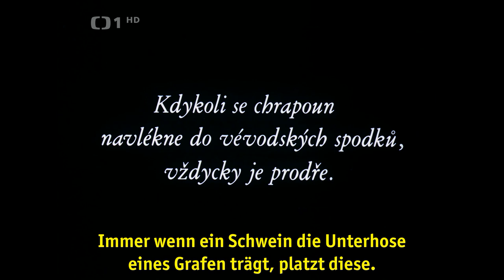Das Ende der alten Zeiten in echtem HD (Konec starých časů 1989) - tschechische Komödie von Menzel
mit Josef Abrhám, Marián Labuda st., Jaromír Hanzlík, Rudolf Hrušínský, Jan Hartl, Jan Hrušínský, Jiří Adamíra, Josef Somr
Der Film von Jiří Menzel, der auf dem gleichnamigen Roman von Vladislav Vančura basiert, ist eine lächelnde Erzählung, die uns in die ersten Jahre der unabhängigen Republik zurückführt. Die neuen Besitzer von Adelsgütern waren reiche Männer, die zwar Geld hatten, aber nicht die Raffinesse der alten Schlossherren.